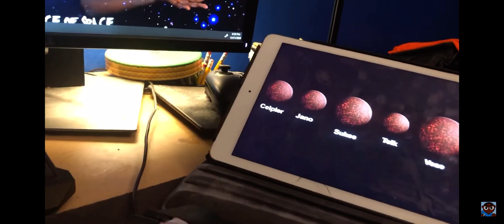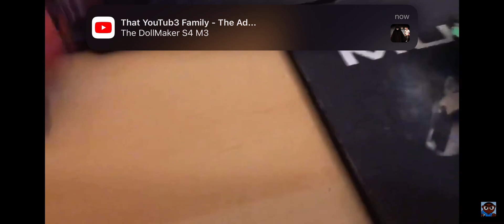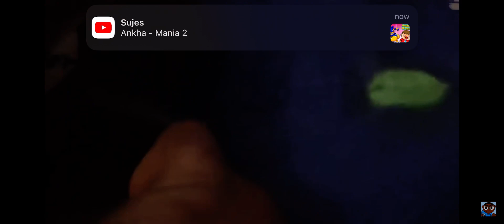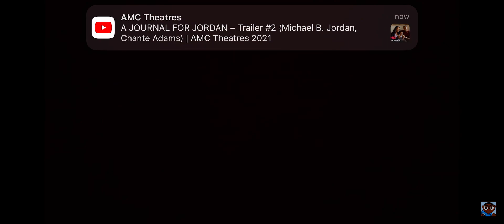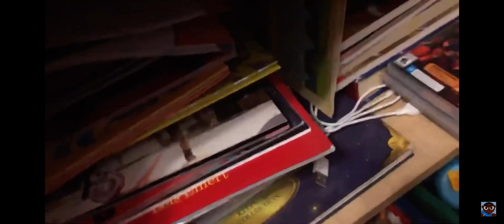SBL Season 23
23rd of exploring